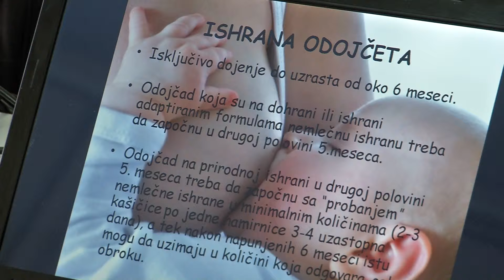Infakt 09032016 Skola za ishranu odojcadi